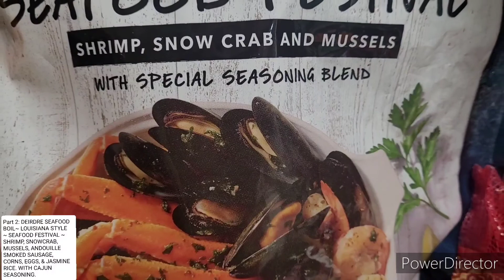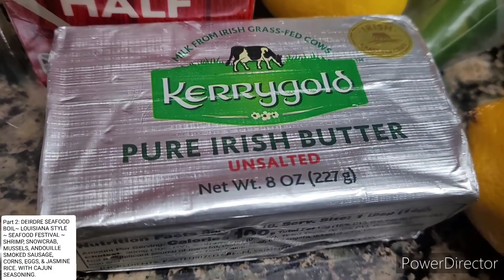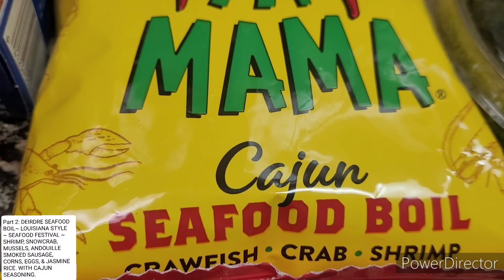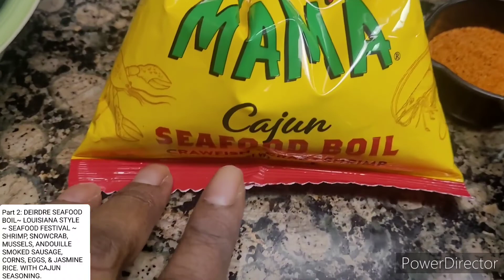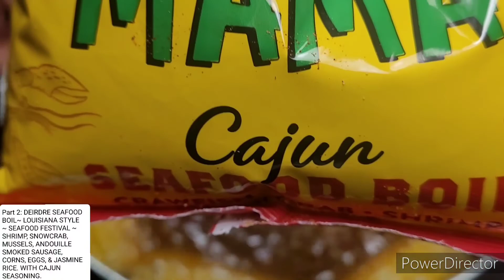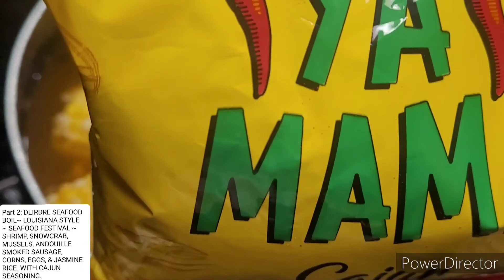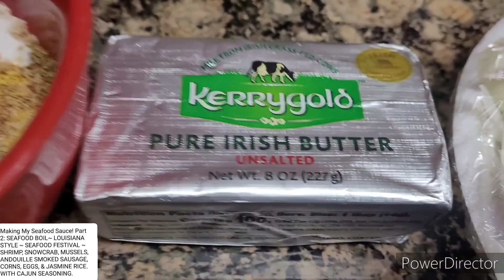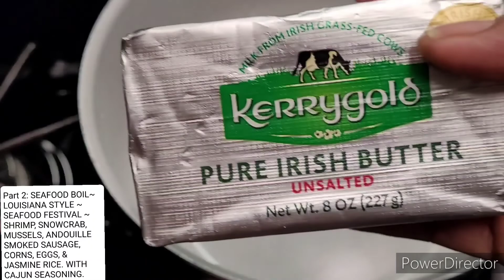SEAFOOD BOIL PART 3 IN THIS VIDEO SHOWING YOU STEP BY STEP COOKING MY SEAFOOD BOIL!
SEAFOOD BOIL ~ LOUISIANA STYLE ~ SEAFOOD FESTIVAL, SHRIMP, SNOWCRAB, ANDOUILLE SMOKED SAUSAGE,

SEE HOW I COOKED MY SEAFOOD BOIL STEP BY STEP IN THE NEXT VIDEO I UPLOADED ON THE SAME DAY OF THIS VIDEO! IT MAY TAKE AWHILE THE VIDEO IS 36 MINUTES! 😫🥱😋🥰

HERE IS THE LINK I POST 3 WEEK AGO ON SEAFOOD BOIL INGREDIENTS SORRY IT TOOK SO LONG FOR ME TO MAKE IT!

SEAFOOD BOIL ~ LOUISIANA STYLE ~ SEAFOOD FESTIVAL, SHRIMP, SNOWCRAB, ANDOUILLE SMOKED SAUSAGE, MUSSELS, CORNS, EGGS, & JASMINE RICE, WITH CAJUN SEASONING.

This seafood boil contains fresh shrimp, lobster, clams, crab, red potatoes, corn, and sausages, all boiled in a flavorful broth, with my seafood sauce. An impressive meal in one pot that's perfect for feeling a crowd!

Deirdre Cooking Channel Come On In And Join See What's Cooking On My Channel.

And don't forget to keep on your notification 🔔 bell for the latest video I uploaded on my cooking channel.

Link How To Order My Cookbook